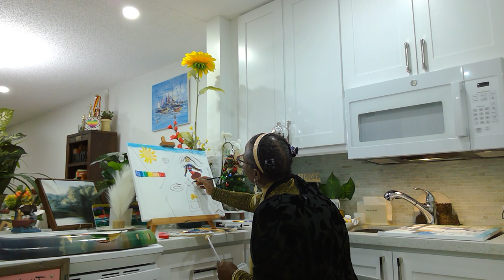A Drawing, Light Energy from Sun video2